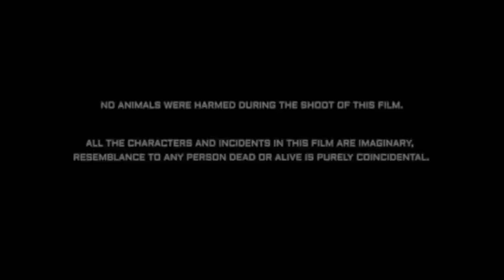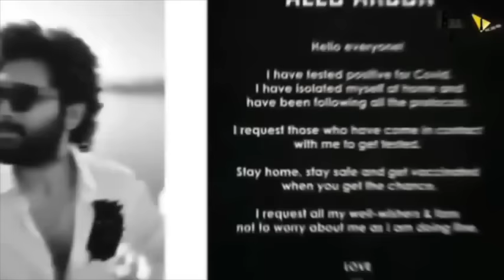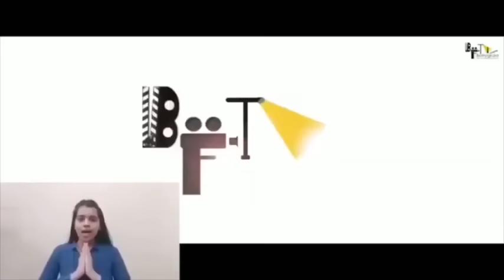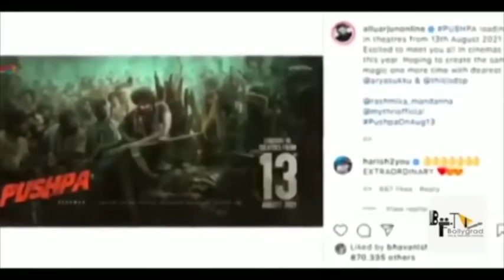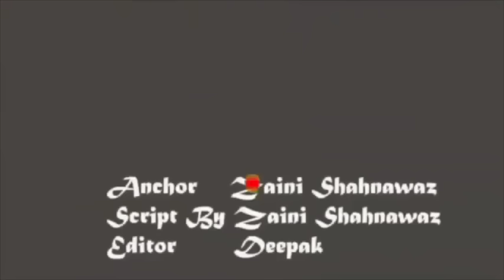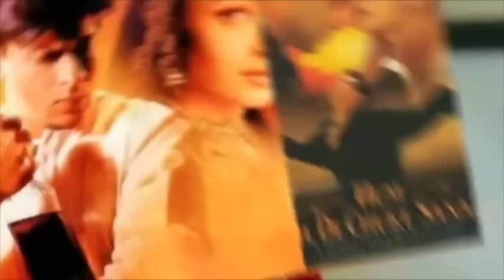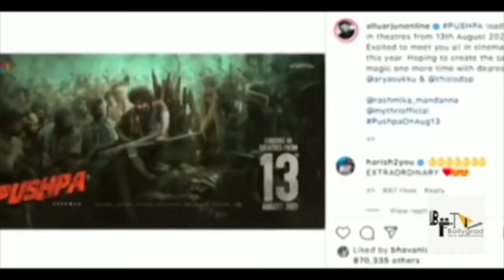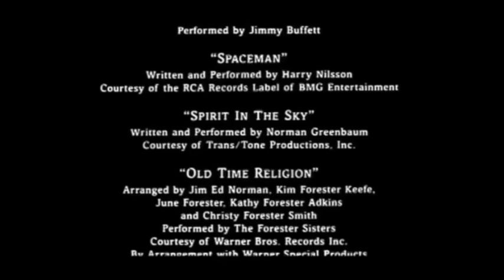Pushpa Full Movie Hindi Dubbed HD Facts 4K | Allu Arjun | Rashmika Mandanna | Sukumar | Devi Prasad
Pushpa - The Rise (Hindi) FULL MOVIE facts | Allu Arjun, Rashmika, Fahad | Sukumar | DSP

The wait is over! The most powerful PushpaHindi full movie facts is here.

Goldmines Telefilms Pvt Ltd Presents “Pushpa The Rise(Hindi)”
Starring Allu Arjun,  Rashmika Mandanna, Fahadh Faasil, Sunil in lead roles, directed by Sukumar and produced by Manish Shah.